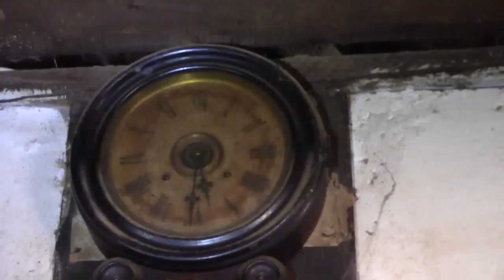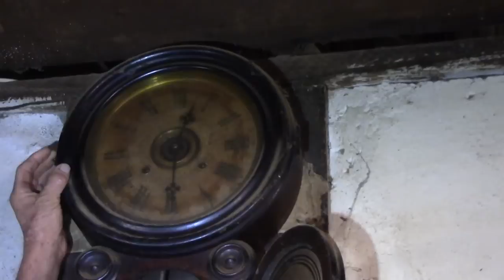VIDA NA ROÇA: SEU SILVESTRE / BRAZÓPOLIS-MG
Seu Silvestre mostra as antiguidades que ele ainda guarda e conta um pouco da sua vida na roça